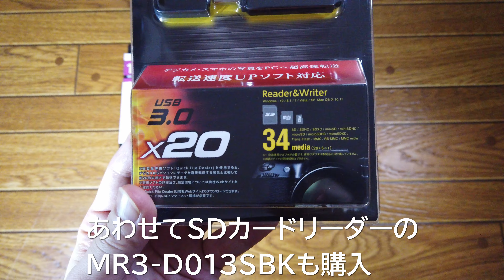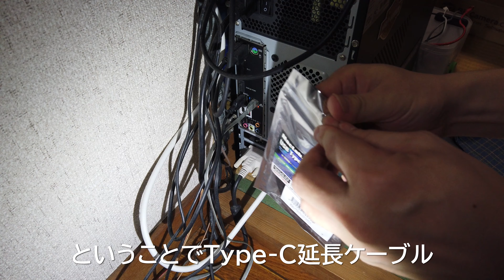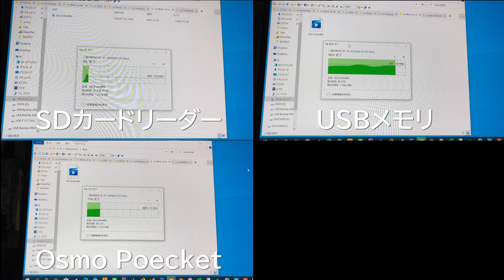USBハブのエレコム『U3HC-A424P10BK』を買ってみた（USB 3.1 Gen2、Type-C）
Camera : DJI Osmo Pocket / 4K 60p、iPhone X / 2K
SW : DaVinci Resolve 16